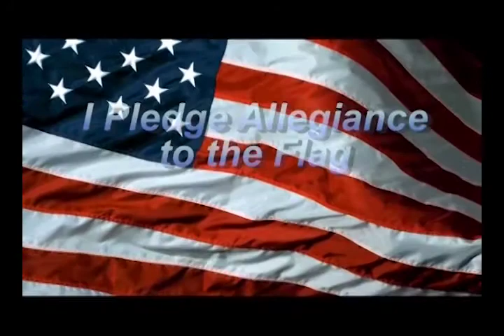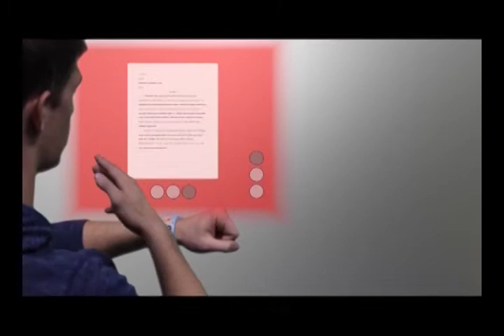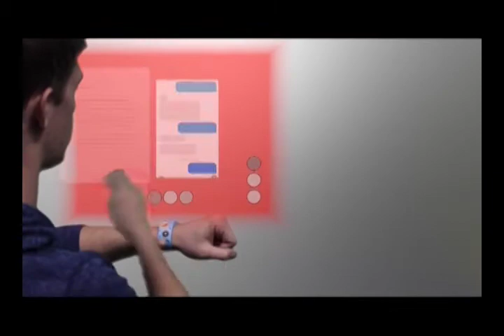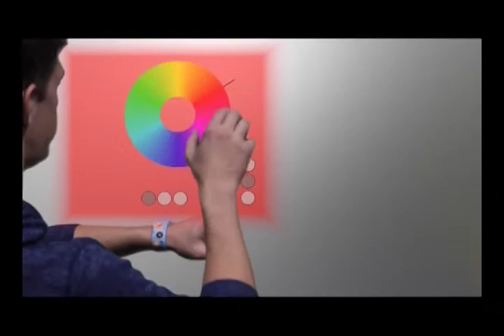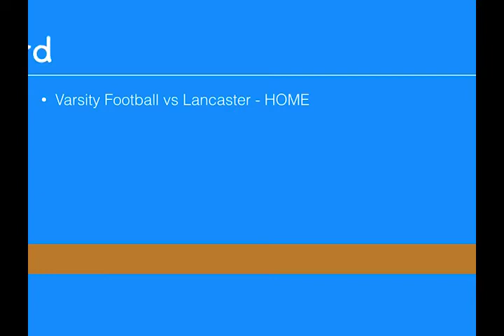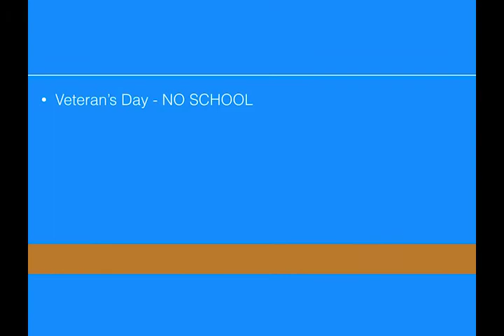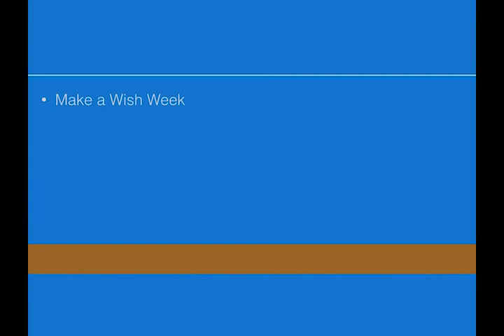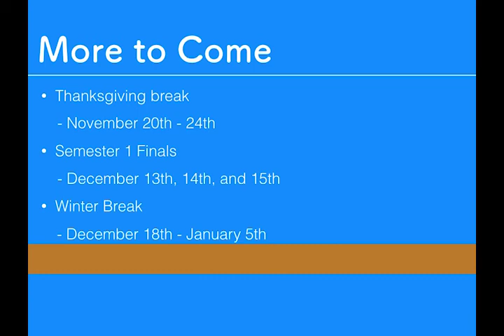Quartz Hill Update 11/3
Weekly News, Quartz Hill Update 11/3